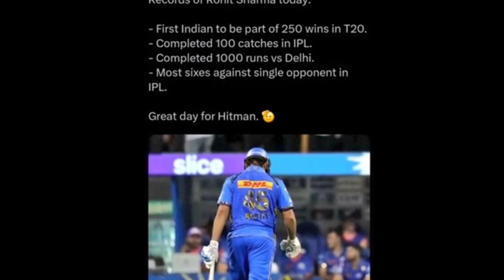Mumbai Indians Huge Record... 🔥 IPL 2024 First Win